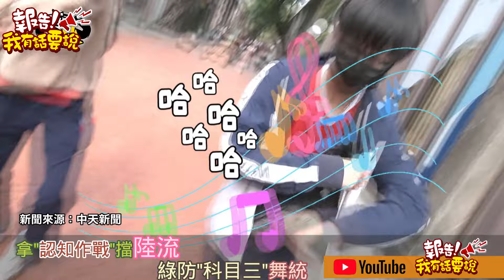科目三夯跟跳"舞"統?民進黨大禁抖音又扯"意識作戰"固票? 年輕人真實聲音不聽難怪流失年輕選票...